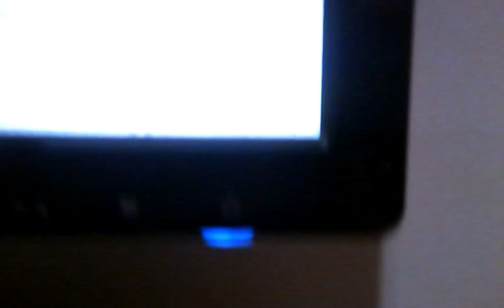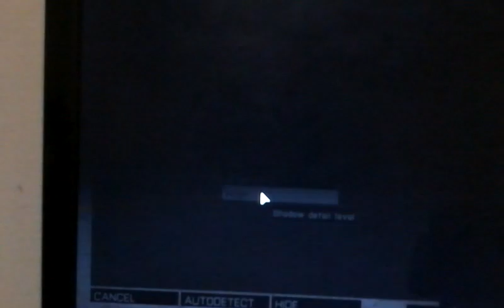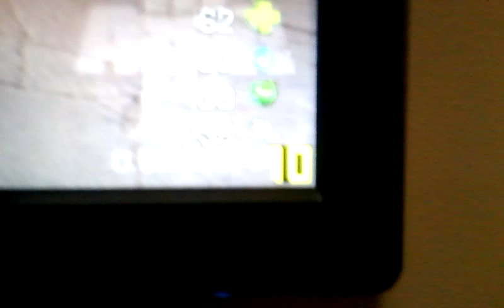Arma 3 fps